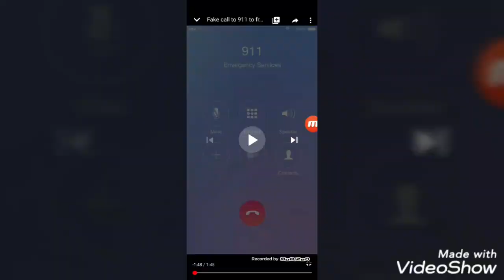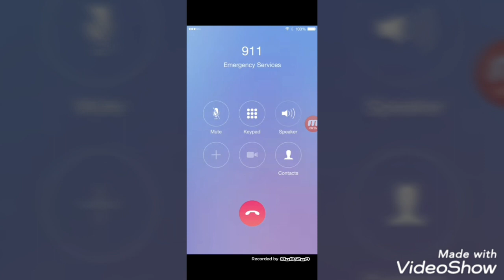Calling the cops on Arriiee (with proof) 18+